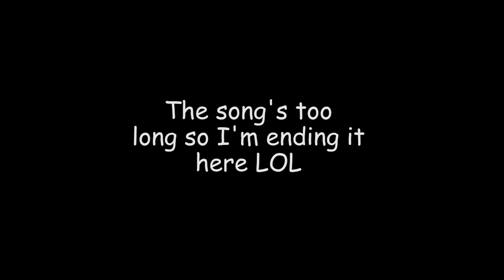Taisha's holding out for a hero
he needs a hero